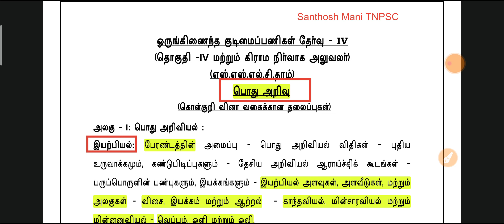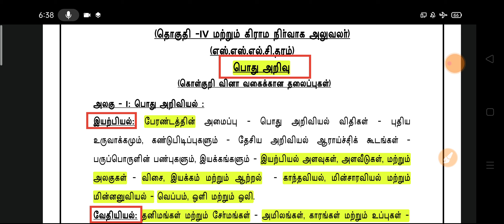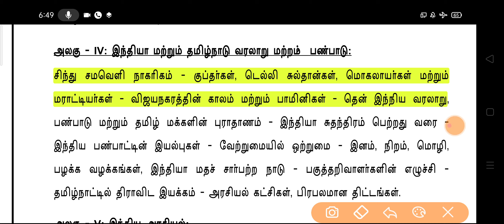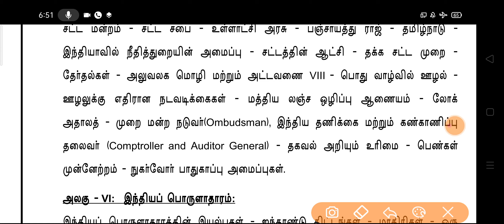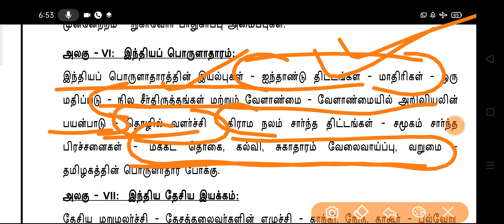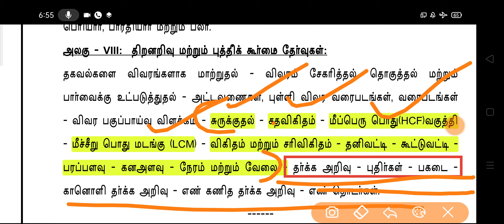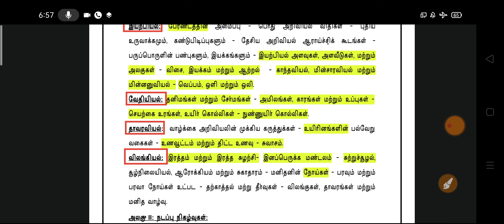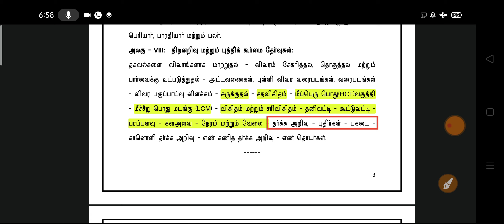Group 4-பொது அறிவு Syllabus Full Analysis TNPSC CCSE-4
Group 4 Batch - 2021 (Tamil + GS Batch)

Fees :

General Tamil     = Rs 400
General Studies = Rs 400
               Both      = Rs 800

Last date :  February 5

ஆனால் குறிப்பிட்ட Members Add ஆனதும் Joining Close செய்யப்படும்.

Bank Name : SBI
Ac Holder name : Manikandan A
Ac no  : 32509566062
IFSC    : SBIN0015037 (All Zero)
Branch: Narasingapuram

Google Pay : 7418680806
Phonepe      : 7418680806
(Name : Manikandan A)

Pay பண்ணியதை photo அல்லது Screenshot எடுத்து 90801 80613 என்ற Telegram Or Whatsapp எண்ணுக்கு அனுப்பவும்.
(உங்க Name + Telegram No உடன் அனுப்பவும்)

* Name:
* Tamil or GS or Both
* Payment Screenshot

ஏதாவது ஒன்றிற்கு அனுப்பினால் போதுமானது verify பண்ண தாமதம் ஆகலாம் கவலை வேண்டாம்.